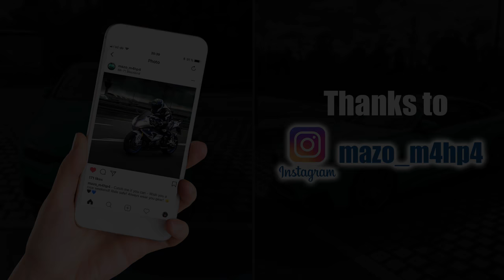POLICE smoked at 310km/h (192 MPH) by BMW M5 F90 on German Autobahn ✔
2018 BMW M5 F90 (4.4 V8 Bi-Turbo, 441 kW- 600 Hp, 750 Nm)  Smoked Police on German unrestricted Autobahn (Highway).

Time measuring Data Logger
Android Bluetooth GPS modul
My Phone
Phone used in videos
Phone Holder
POV Camera
POV Camera Filter
POV Camera Holder
POV Microphone
POV Camera Battery Pack
Editing software
Accessory Kit for GoPro

Time measure with: QSTARZ LT-6000S

Thank you for support me and your Donates!